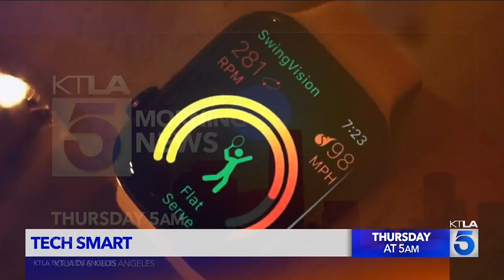KTLA DT 09062022 0458PM